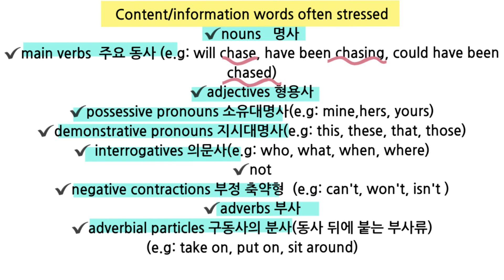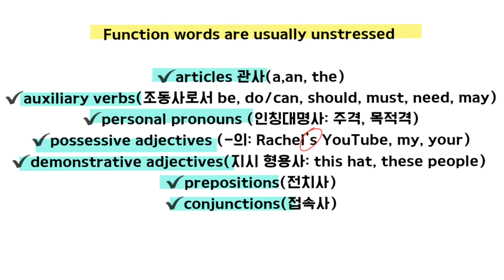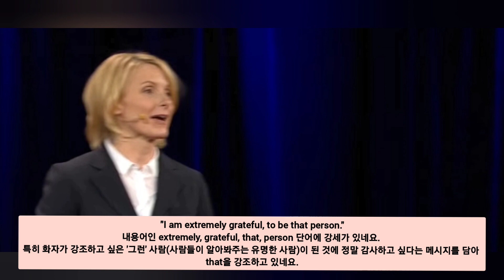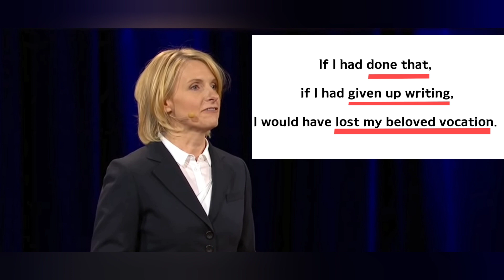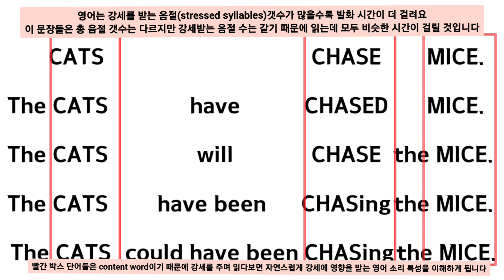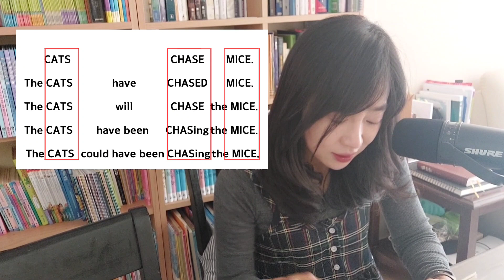발음, 듣기, 말하기 공부를 할 때 3가지가 빠지면 절대 안됩니다| 영어 소리의 이해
☆Learning on how to count syllables and pronounce words